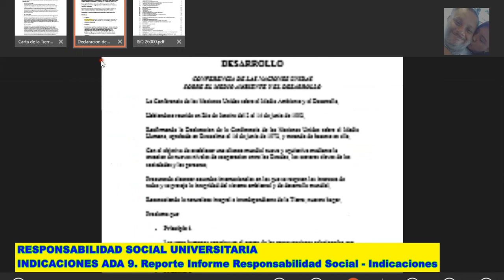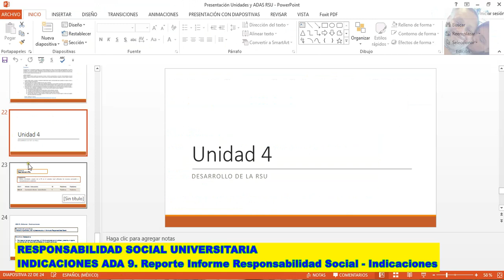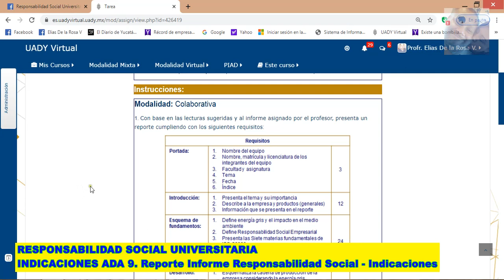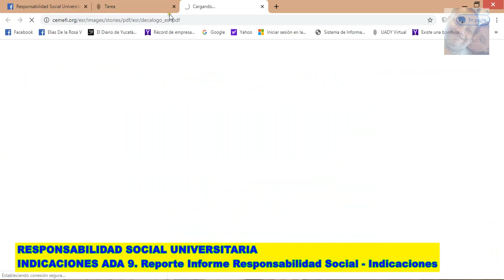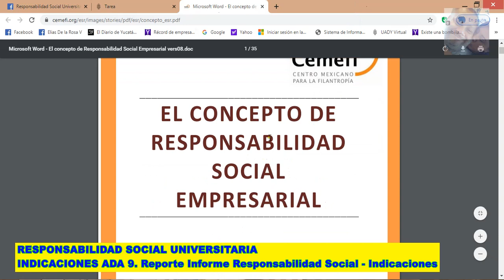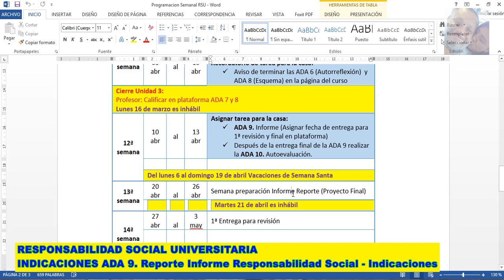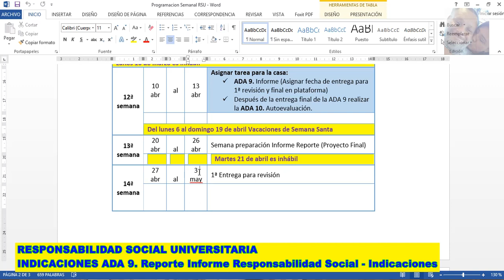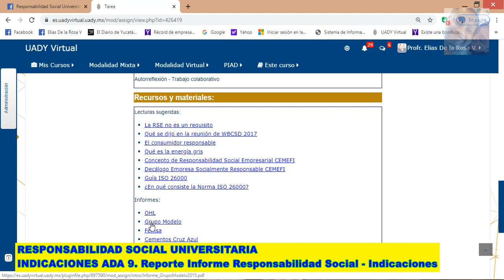ADA 9. Reporte Informe Anual Empresas, RSU